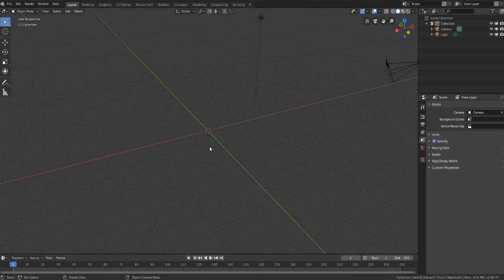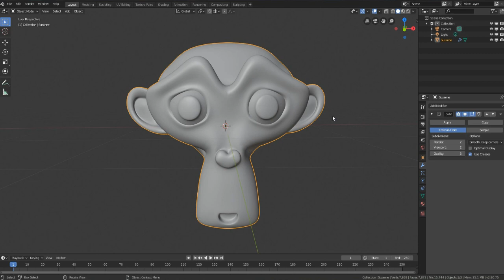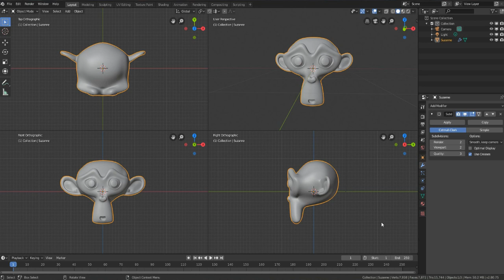#5. Blender les touches de raccourcis clavier pour les changements de vues. Tuto en français.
PLAYLIST BLENDER 3D
5. les touches de raccourcis clavier pour les changements de vues
4. Création d'une table simple, fonction join ou parent
3. Les Mesh et les premiers raccourcis clavier avec déplacements.
2. Affichage des raccourcis claviers souris à l'écran ADD-ON
1. Interface de base du logiciel gratuit Blender 2.8